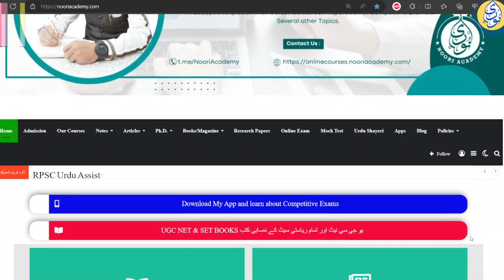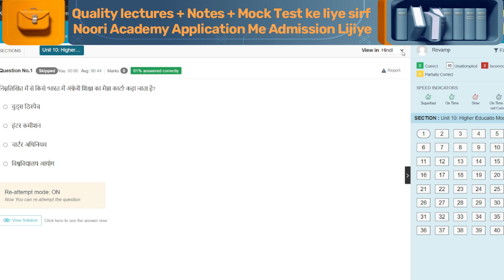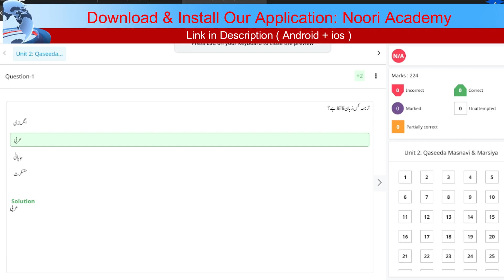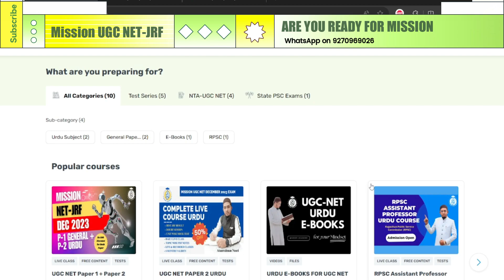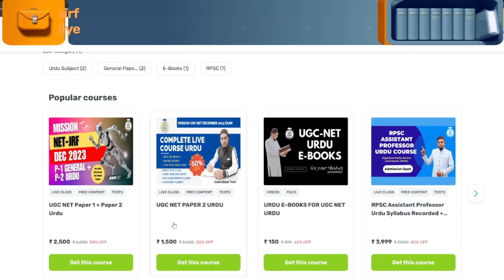UGC NET Mock Test Application Review by Noori Academy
نوری اکیڈمی اپلیکیشن میں یو جی سی نیٹ امتحان کے ماک ٹیسٹ کا جائزہ و طریقہ
7th Edition Purchase link of UGC NET Book for Paper 1 By KVS Madan